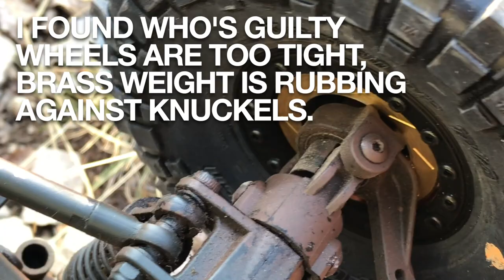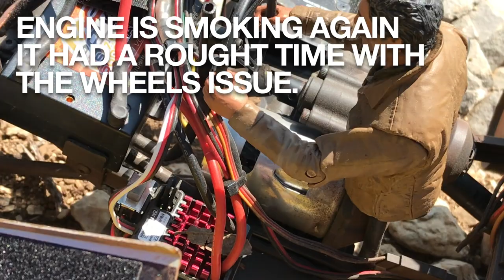TOWDGE Axial SCX10 v1 Dodge Powerwagon Tow Truck Gilette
I took the TOWDGE for a ride in the mountain.
I quickly discovered that on the SCX10 v1 front axle the Proline Pro-Forge w/ brass rotor needed some adjustment …
It costed me a Mabushi 540, the 2nd I ever killed since I'm in the hobby :-)
If you run those awesome wheels w/brass weight please check it is not too tight on the knuckle, you just need to add a spacer or use a wider hex (in front only, rear is ok).